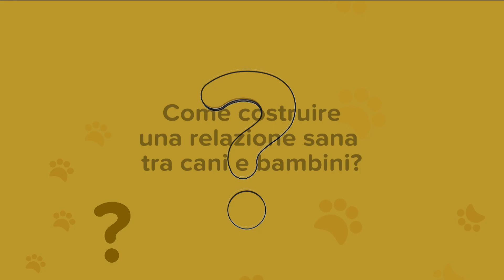Come costruire una relazione sana tra cani e bambini? I consigli del Veterinario | Arcaplanet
Cani e bambini: quali strategie adottare per favorire l'instaurarsi di una buona relazione tra cani e bambini piccoli? Come evitare interazioni sbagliate che potrebbero generare stress e minare la relazione tra bimbi e cani? I consigli del Veterinario

Siamo la prima catena di Pet store in Italia e continuiamo anno dopo anno la nostra crescita, per essere sempre più vicini a chi ama gli animali.
Con oltre 390 Pet store in tutta Italia e un canale e-commerce, ti aiutiamo tutti i giorni a prenderti cura dei tuoi amici a 4 zampe.

I nostri punti di forza?
        • Ampio assortimento e attenzione alla qualità dei prodotti
        • Servizi specifici dedicati ai Pet Parent
        • Assistenza e consulenza nella fase di acquisto

 Qualunque sia la tua storia…Arcaplanet è il tuo store. Anche online!